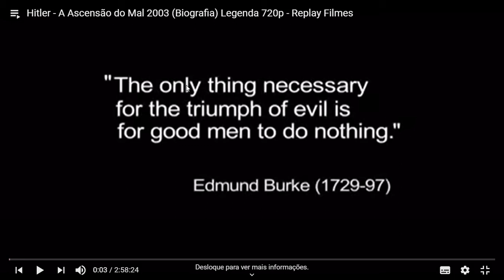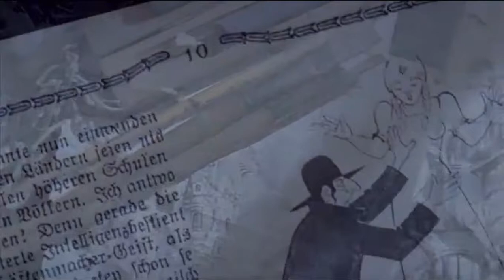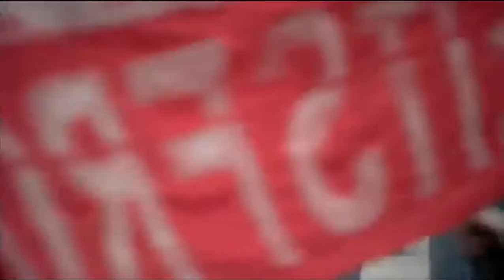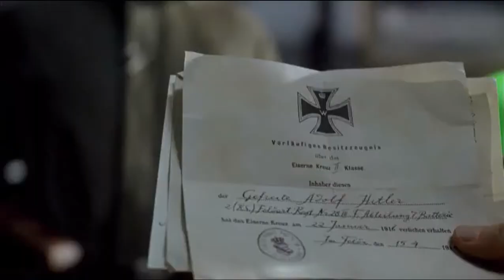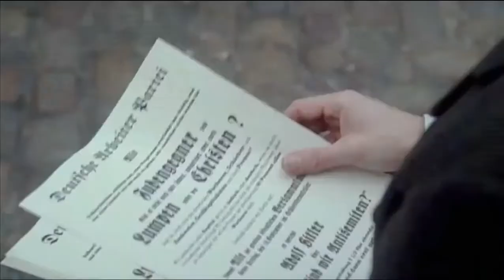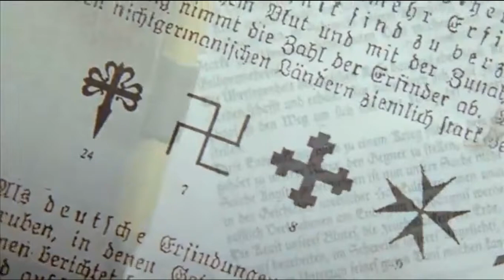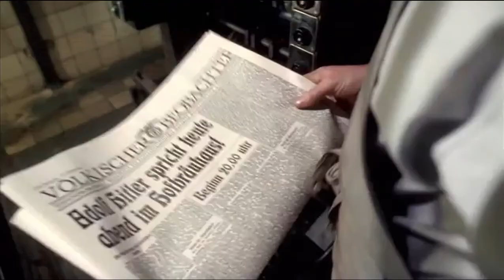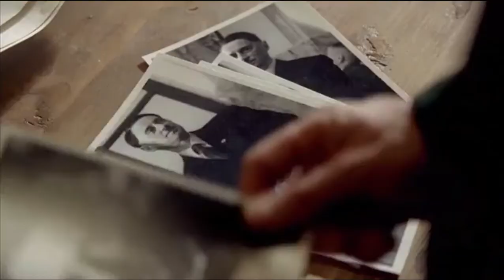Hitler:Rise Of Evil (Biography) 2003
Linz, Austria, 1899. When he was 10 years old Adolf Hitler (Robert Carlyle) already exhibited antisocial behavior, which was detected by family and friends. Just being adored by his mother, Klara (Stockard Channing), who thinks he is a normal boy. When he becomes a teenager Hitler aspires to become a great artist, despite the objections of his dying mother, who had breast cancer. In 1907 he tried to be accepted at the Academy of Visual Arts in Vienna, but was rejected. Immensely disappointed and angry, it is at this time that Hitler hears an anti-Semitic speech by Karl Lueger (Richard Haas), the mayor of Vienna. He begins to adhere to Lueger's theories, which say that Jews are to blame for everything that is wrong in Germany. Homeless, jobless and with only a small inheritance from his late father, but with frantic patriotism, Hitler joins the German army when the Great War broke out in 1914. Despite putting pressure on his superiors, he ends up winning the Iron Cross, the highest honor a German soldier could receive, and is dismayed to learn of the German army's unconditional surrender. Munich, Germany, September 12, 1919. Hitler meets the members of the German Workers' Party by acting as a spy for the army, which wants to guard against possible rebellions. When Hitler says his views on the purity of the German race at a meeting, he is invited to join the group, of which he becomes a speaker. He finds an avid audience, fighting against indifference, foreign invaders and mainly Jews, who are considered the biggest threat to Germany. Ernst Hanfstaengl (Liev Schreiber), a German living in America, and his wife Helene (Julianna Margulies) form an aristocratic couple, who return to Germany when Hitler is becoming more popular with the masses. When Ernst meets Hitler he sees an opportunity to use him to his advantage to defend his great interests. He becomes Hitler's advisor and, at his suggestion, Hitler adopts the small mustache that became his trademark and the swastika, which over time became a symbol of oppression. Ernst invites Hitler to his home for dinner with wealthy Germans, but neither Ernst, Helene, nor any of the guests were prepared for Hitler's remarks, which announces the need to kill Jews.
Credits by:Replay Filmes